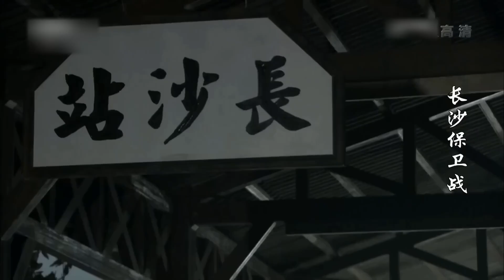Hành Động Phản Kích - Bản Đặc Biệt Tập 01 | PHIM BỘ KHÁNG NHẬT ĐẶC SẮC MỚI NHẤT | KHO PHIM TRUNG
✤ Đạo diễn: Đổng Á Xuân
✤ Diễn viên: Trương Phong Nghị, Đồng Thụy Xuân, Đới Kiều Sảnh
✤ Nội dung: HÀNH ĐỘNG PHẢN KÍCH là bộ phim kể về cuộc chiến phòng ngự và tấn công quy mô lớn ở Trường Sa - Hồ Nam giữa quân đội Trung Quốc và quân Nhật xâm lược. Tháng 10 năm 1938, sau khi Vũ Hán từ bỏ phòng thủ, cuộc kháng chiến rơi vào giai đoạn giằng co. Tướng quân Tiết Nhạc được trao trọng trách đến đảm nhiệm chức tư lệnh ở chiến khu số 9; đối thủ cũ của Tiết Nhạc là Bành Trung Hoa ở sở thông tấn thuộc Bát Lộ quân thì nhận lệnh từ trung ương đảng cộng sản chủ động đến hiến kế, cùng Tiết Nhạc kháng địch.